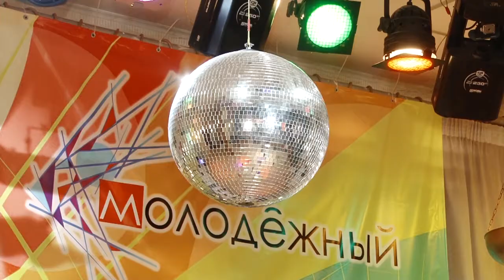Фестиваль «Звездопад»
VI окружной фестиваль детской песни «Звездопад» прошел в Юдинском культурно-досуговом центре «Молодежный». В нем приняли участие около 300 детей в возрасте от трех лет.